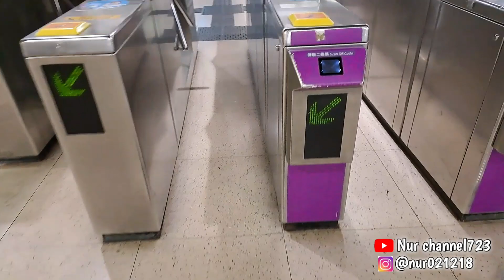NEPATI JANJI BIAR TIDAK DI BULLY LAGI‼️ART libur,MAJIKAN bikin ULAH